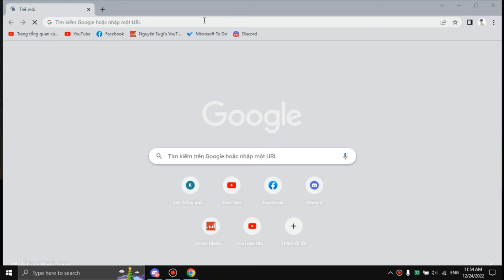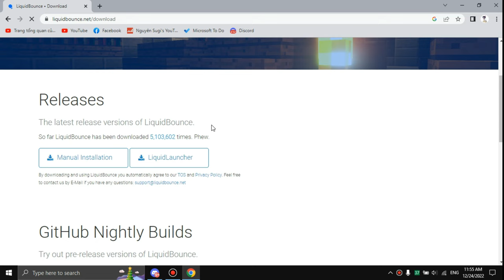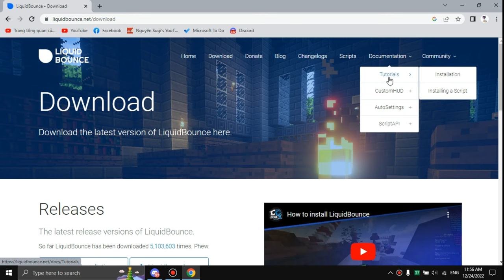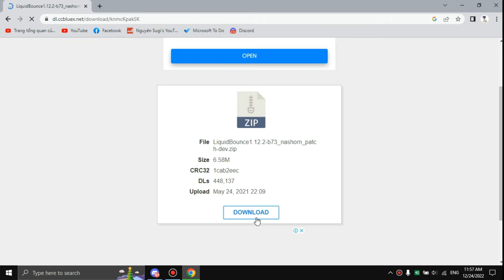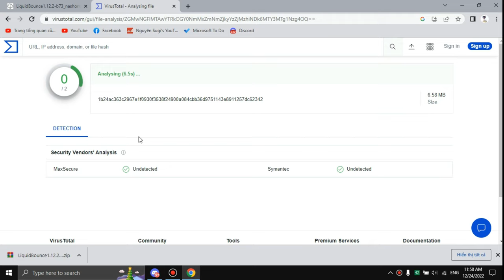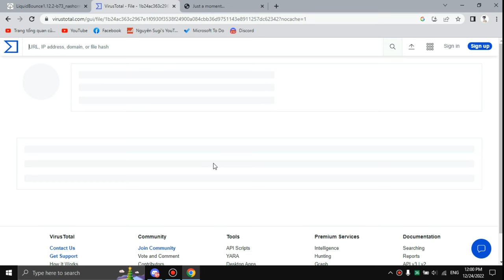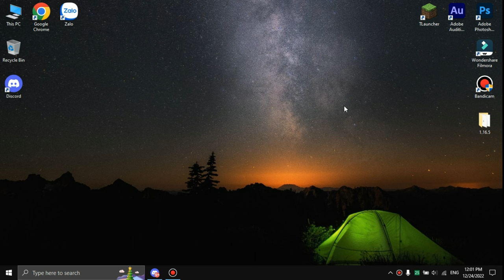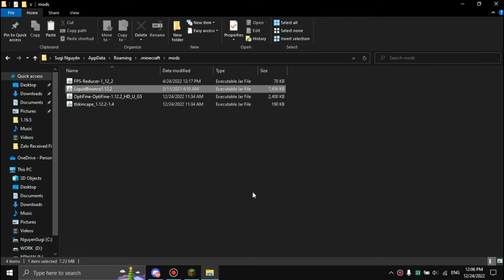LiquidBounce Minecraft 1.8.9 & 1.12.2 Anarchy | Download & Install | Hack Client | Nguyên Sugi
🔐 [Discord của mình]: NguyenSugi#6119

🎧Nhạc sử dụng:
✔️ D.A.L Pancake
✔️ Landscape
✔️ Newday
✔️ Fell Good
✔️ Happy Life
Support Author